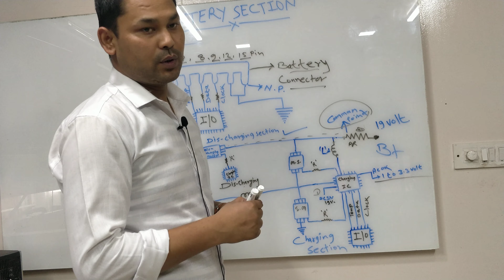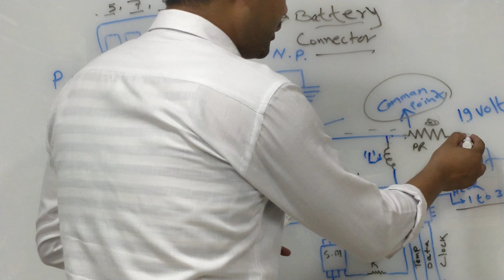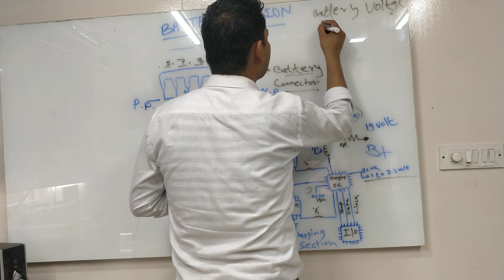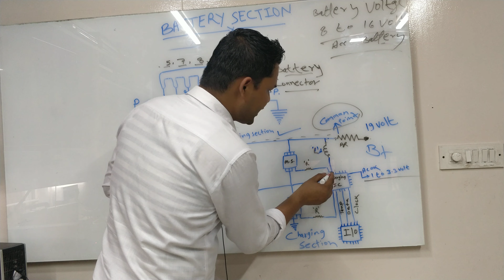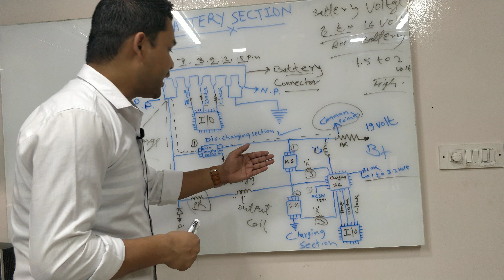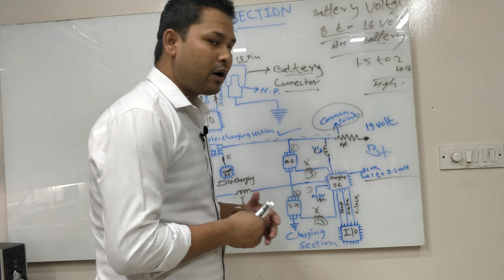Battery Section Repair in Laptop | Laptop Not charging | Laptop Service Training in bangalore